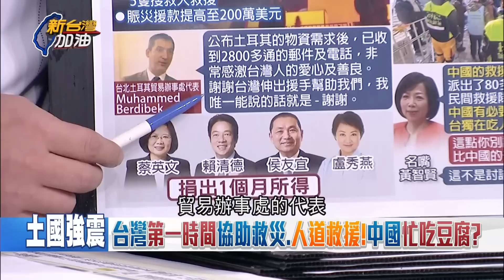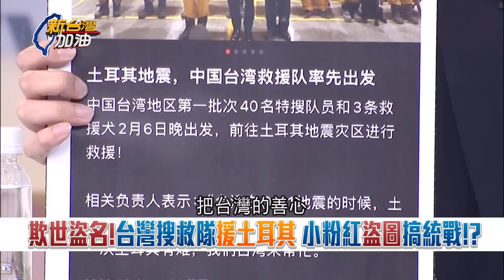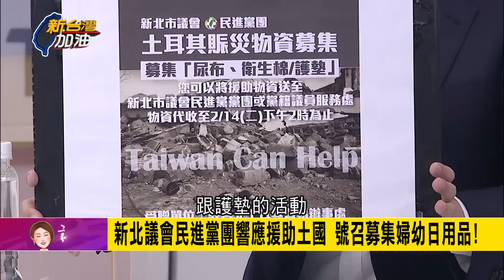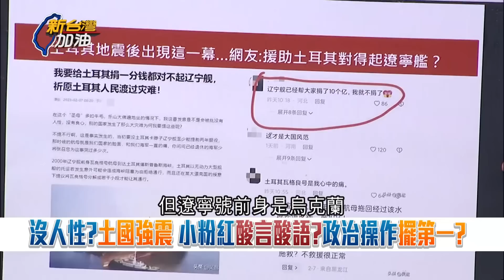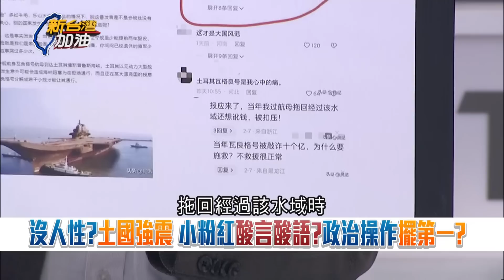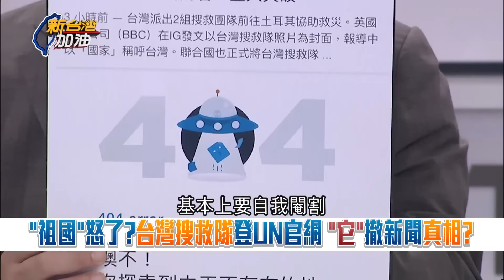還有時間冷嘲熱諷? 各界出力援助土耳其 黃智賢竟酸台灣"吃人血饅頭" 小粉紅翻舊帳計較捐款 卓冠廷怒轟:人命關天中國只顧搞政治動作｜陳柏惟主持｜【新台灣加油 精彩】20230209｜三立新聞台